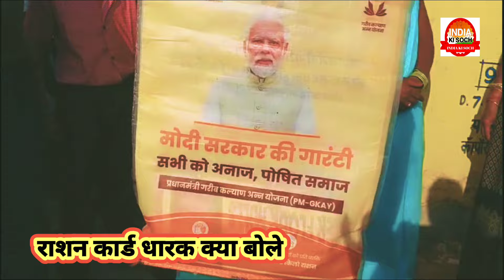कार्ड धारक कोटेदार क्यों है परेशान देखिए यह रिपोर्ट india ki soch न्यूज चैनल ग्राउंड रिपोर्ट सुनीता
कार्ड धारक कोटेदार क्यों है परेशान देखिए यह रिपोर्ट india ki soch न्यूज चैनल ग्राउंड रिपोर्ट सुनीता गौतम